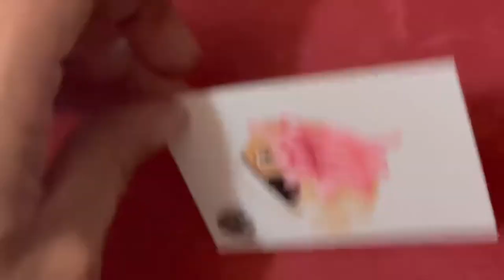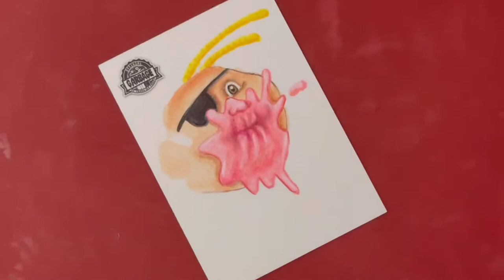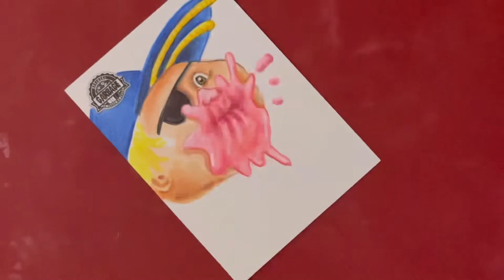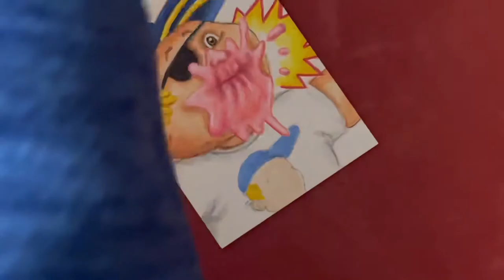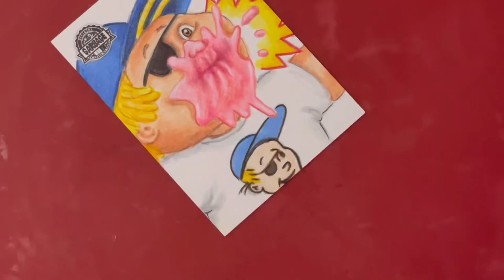Garbage pail kids Krashers 3 Sketch insert by Bobby B